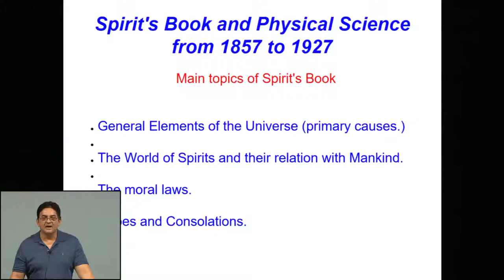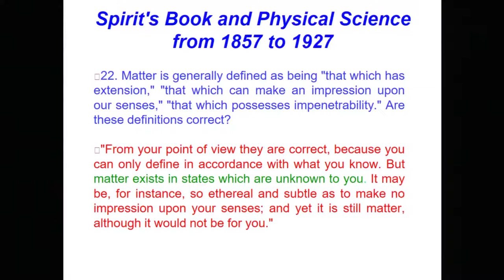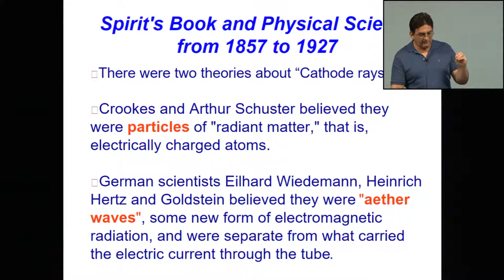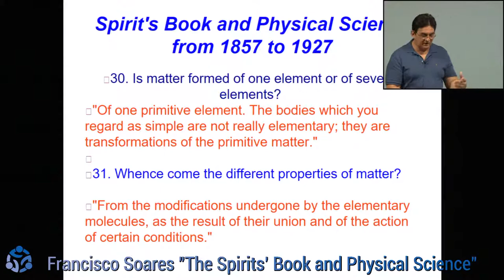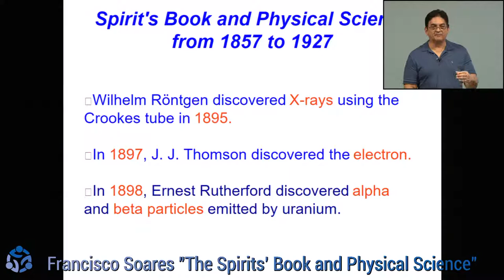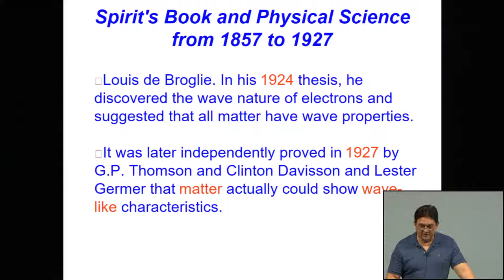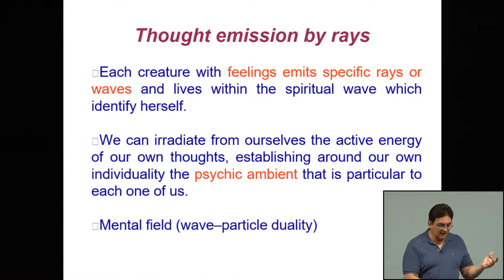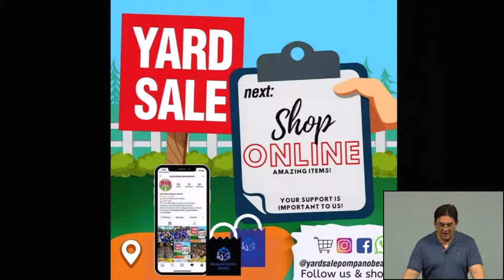The Spirits' Book and Physical Science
"The Spirits' Book and Physical Science from 1857 until 1927" with Francisco Soares